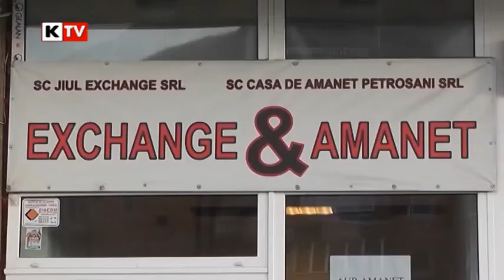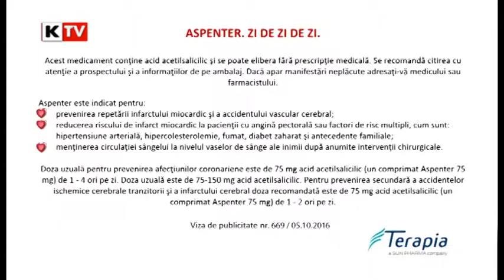Editie Speciala - 26 mai 2017 Iacob Mesaros